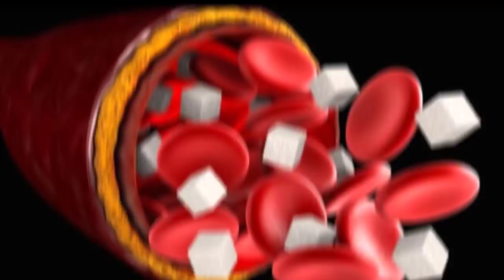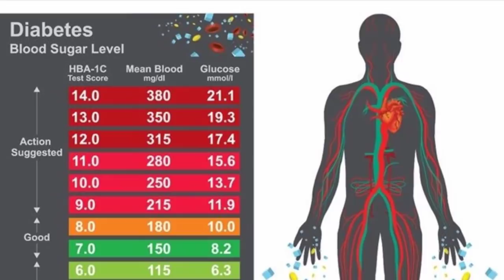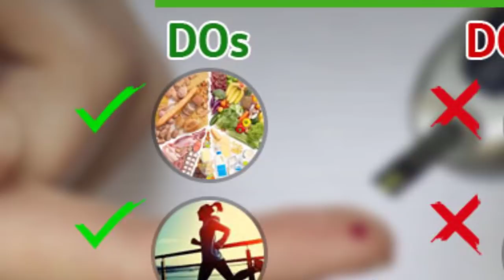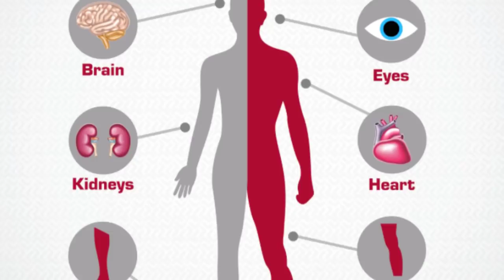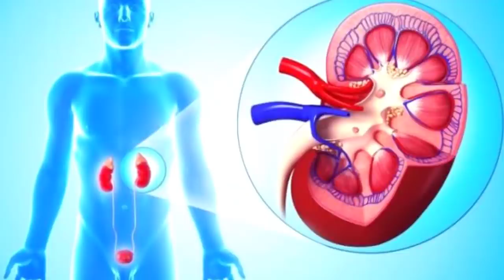ទឹកនោម​ផ្អែម​៖ សញ្ញា​នៃ​ការកើតជំងឺ​ទឹកនោម​ផ្អែម ភាគទី១​ , diabetes symptoms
In this video we want to show you about សញ្ញា​នៃ​ការកើតជំងឺ​ទឹកនោម​ផ្អែម​ , diabetes symptoms , SUCCESS REVEAL

អាការៈ​ដែល​ជា​សញ្ញា​នៃ​ការកើតជំងឺ​ទឹកនោម​ផ្អែម​មាន​ដូចជា​មាន​អារម្មណ៍​ស្ពឹក​ ស្រវ៉ាំងភ្នែក​ កើត​ជំងឺសើស្បែក​ នោមញឹក​ ឡើងទម្ងន់ ​ឬស្រកទម្ងន់ខុស​ពីធម្មតា​ជាដើម។

✮✮✮✮✮ Enjoy!

✡ ABOUT US ✡
.: Why We create SUCCESS REVEAL channel :.
1. To inspire, Motivate, create new entrepreneur
2. Share Business knowledge, Entrepreneurship, Success
3. Free Business Education Online